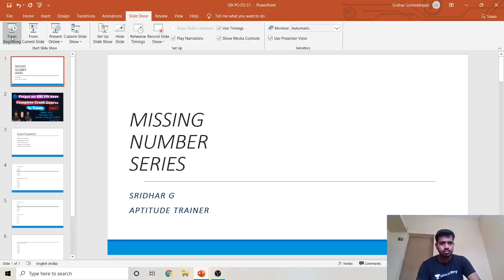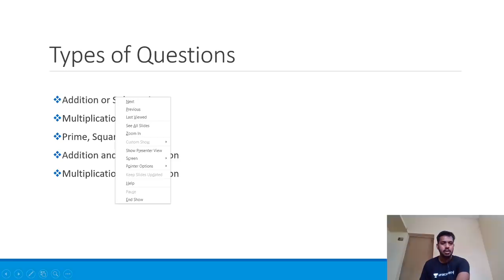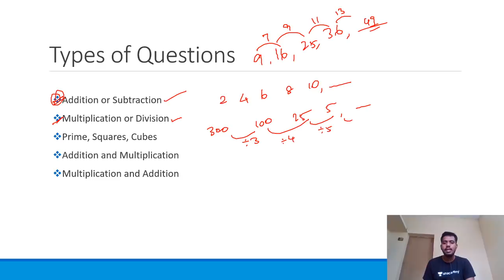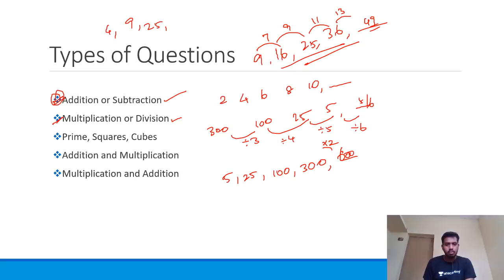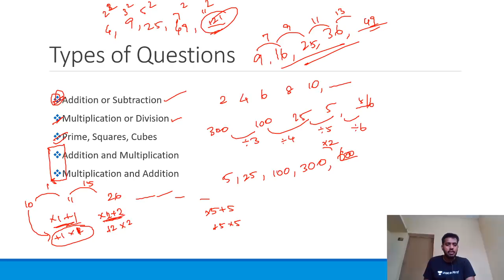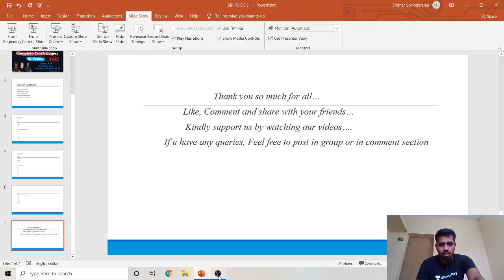SBI PO Prelims|Missing Numbers|Mr.Sridhar G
Here Mr.Sridhar is giving you the session on "Missing Numbers". This session is helping you get rid from exam tension and stress. Definitely you all get good marks in Aptitude. Attend this session to practice, that will help in your SBI PO prelims exam.